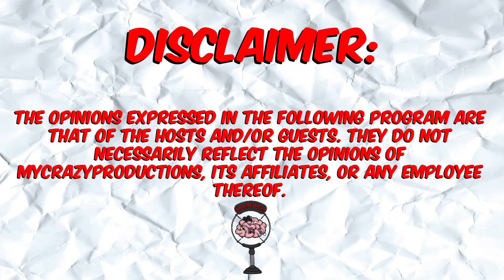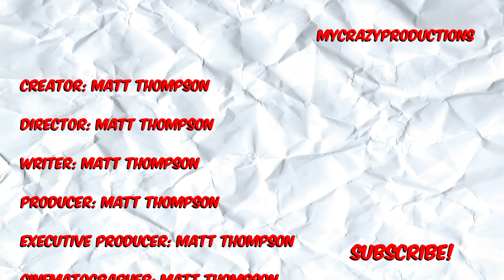FOUSEY-CON! | MYCRAZYPODCAST 24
Another BRAND New MYCRAZYPODCAST where we discuss: Is Kylie Jenner self made? (Correction Note: Matt mentions Kylie and Travis Scott Failing a relationship quiz. This is not true and he misinterpreted what happened from Angela Yee on The Breakfast Club), Trump's meeting with Putin, Jeff Bezos, Sacha Baron Cohen's new SHOWTIME series -- "Who Is America?", and lastly we discuss Fouseytube's attempt to promote a Diss Track with a live show marketed around Love -- "Hate Dies, Love Arrives" ... Yes he actually promoted a Live Event all about love to release his new Diss Track at Ricegum. What has happened to YouTube?

Remember to Connect with Everyone Involved!
MYCRAZYPRODUCTIONS - MYCRAZYPRODUCTIONS.com